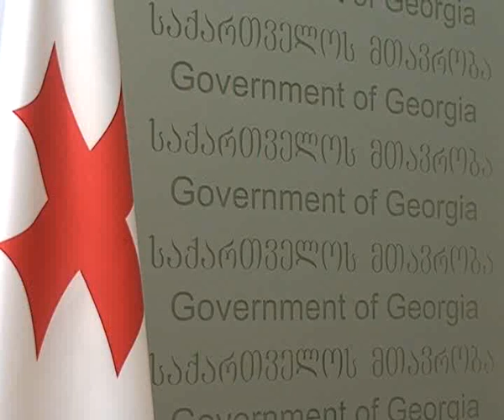პრემიების გაცემის ახალი წესი დამტკიცდა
.საქართველოს მთავრობამ პრემიების გაცემის ახალი წესი დაამტკიცა. დადგენილების თანახმად, კვარტალში ერთხელ, ხელფასის 100%-იანი ოდენობის გაცემის უფლება  უწყების ხელმძღვანელს აქვს. მთავრობის ადმინისტრაციაში აცხადებენ, აღნიშნული საკითხის  ჩარჩოებში მოქცევა აუცილებელი გახდა.   ექსპერტები  კი თვლიან, რომ ეს პრობლემა პირველ რიგში რეგიონებში უნდა მოგვარდეს.